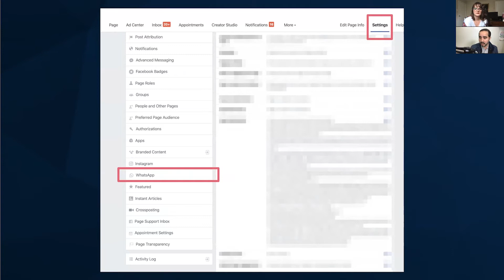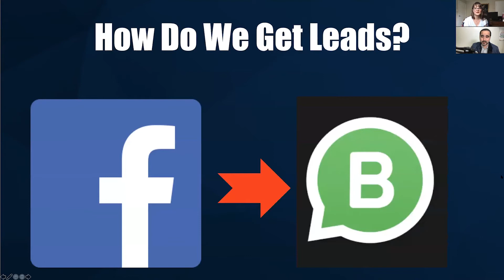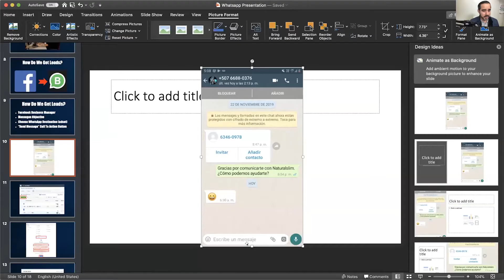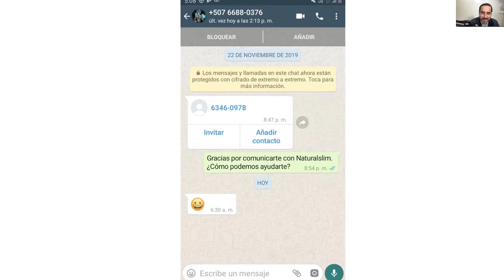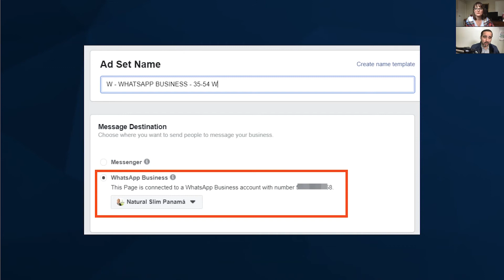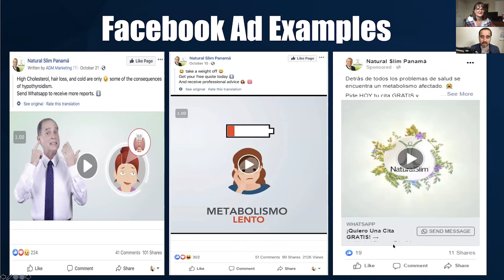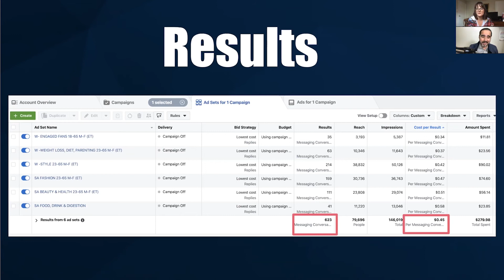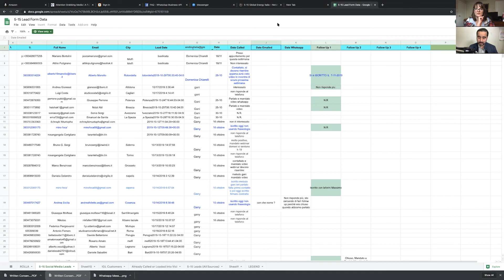What is WhatsApp and How does it work with Digital Marketing? 💥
COVID-19 HUMANITARIAN RELIEF CAMPAIGN

For a limited time, I’m offering a FREE scholarship to the Facebook Masters Course and my Coaching Program. With recent events in mind, I realized this:

EXTREME TIMES REQUIRE EXTREME MEASURES

This course will teach you how to become an expert in social media marketing.

Get the tools you need to not only get through these tough and uncertain times but also create a thriving business that can last through the ages.

Let’s talk about WHATSAPP. I did a recent interview with Bethany Cowan on WhatsApp. We talked a lot about WhatsApp and its uses in the DIGITAL MARKETING WORLD. What do you have to say about it?

First off, WHATSAPP is Facebook-owned. Facebook Messenger technology came from WHATSAPP technology.

WhatsApp 2020. If it’s not part of your digital marketing strategy, it should be.

For any entrepreneur out there looking for the right digital marketing trends of 2020, keep your eye on CHAT MARKETING. If you are already into Facebook Messenger marketing you are ahead of the game.

If you have been working on your marketing for your local business and you aren’t working with any form of CHAT MARKETING you need to realize you are losing money and possibly wasting it. So, if you are working on your small business marketing strategy make sure that strategy includes CHAT MARKETING.

ManyChat has made it super easy for you to implement a CHAT MARKETING strategy. Look into ManyChat if you haven’t already!

Part of my strategy is BUILDING THE CONTENT and then getting that content seen. Having a CONTENT MARKETING STRATEGY is what’s really going to drive any of your CHAT MARKETING actions. This is where DIGITAL MARKETING is going in 2020. Keep your eye on the chat marketing trends. If you are riding the chat marketing wave like I am you do not want to be left behind. Check out this video and start building your chat marketing strategy!

Check out below for more resources!

𝗔𝗯𝗼𝘂𝘁 ManuelSuarez

I like to help people. I like to help them expand and flourish in their life. And through my knowledge of SocialMedia Advertising, I can.